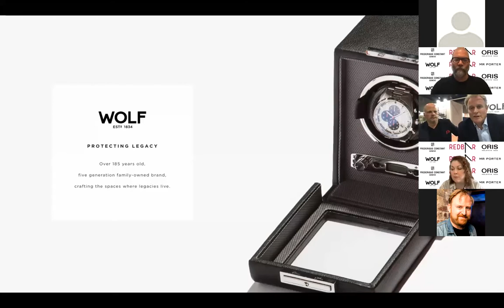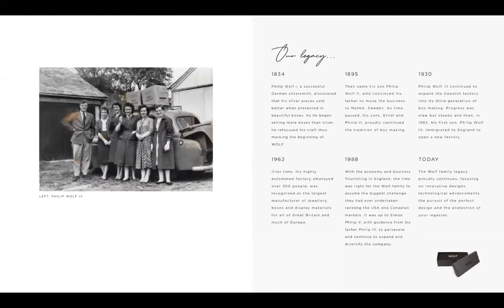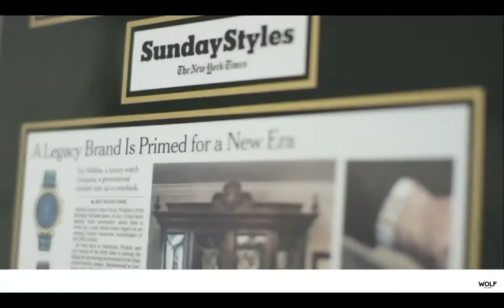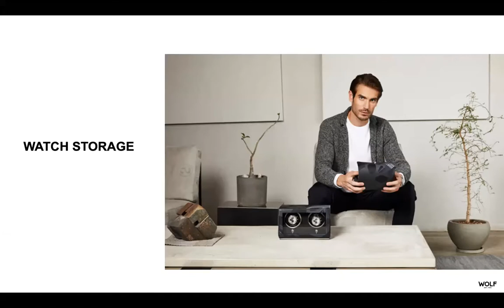RedBar Global Meetup 2020 - WOLF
At the RedBar Virtual Global Meetup 2020, we are joined by Simon Wolf and Michael Jappert of WOLF to discuss our collaboration on the RedBar collection of accessories and watch Michael and Simon narrowly escape Italian security guards.